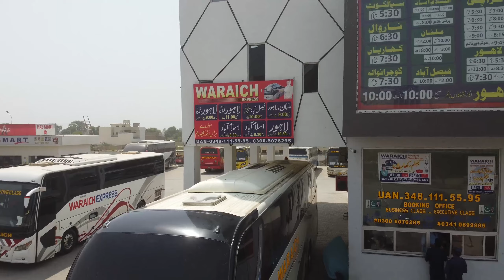Wariach Express Sadiqabad Terminal | PK Buses Extra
You can also reach us out on our Facebook & Instagram account @pkbuses.